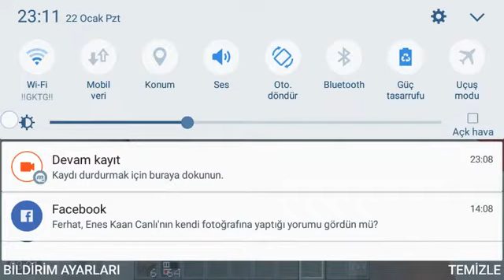Korkunç hastaneden kaçış!!!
Şu sıralar video atamıyorum bu yüzden kusura bakmayın :(